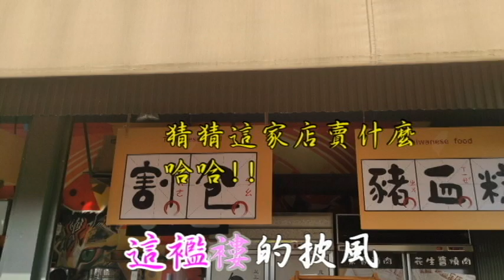20230122高雄駁二特區音樂孤勇者